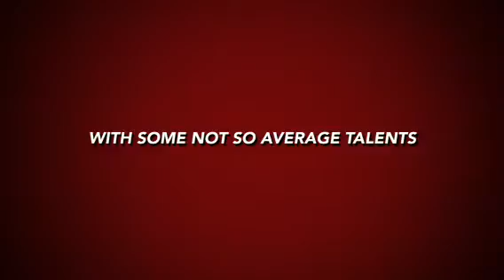Holton forest super heroes